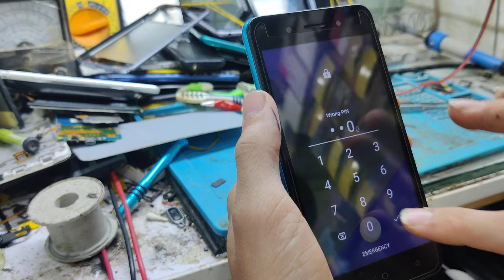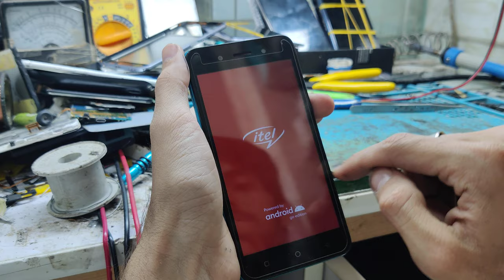itel w5006x hardreset